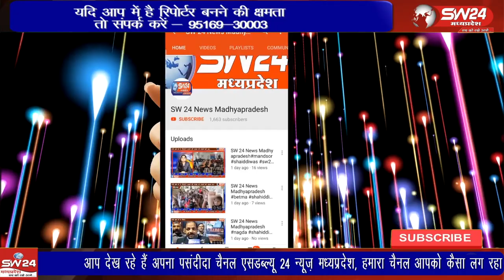खरगोन के ग्राम प्रेमनगर में श्री निलकंठेश्वार स्पोर्ट्स क्लब द्वारा टेनिस बॉल डे क्रिकेट टूर्नामेंट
खरगोन जिले के ग्राम प्रेमनगर में श्री निलकंठेश्वार स्पोर्ट्स क्लब द्वारा टेनिस बॉल डे क्रिकेट टूर्नामेंट का आयोजन किया गया जिस का शुभारंभ गुरुवार को किया गया ।